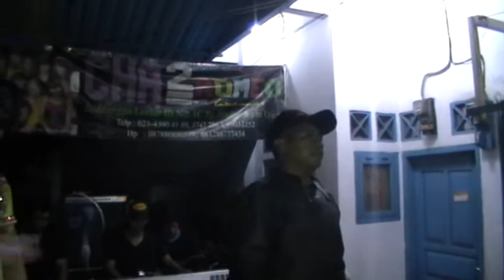CHACHA ROMEO PELAMINAN BIRU TOPIK BOS BULAK KAPAL KELAPA 2 DEVI KHOLIK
SOPAN TETEP SEXY